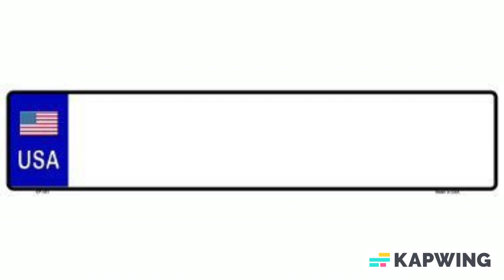Made in America USA Blank Novelty Metal European License Plate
USA Blank Novelty Metal European License Plate. 4.5" X 20.5" automotive high gloss metal license plate. Made of the highest quality aluminum for a weather resistant finish. It is lightweight & durable. Pre-drilled holes for quick and easy mounting on any vehicle, or add a ribbon, wire or string to instantly turn this license plate into a sign and display it on a wall or door. Individually shrink-wrapped and proudly made in the USA.